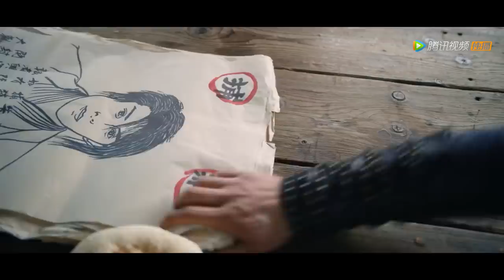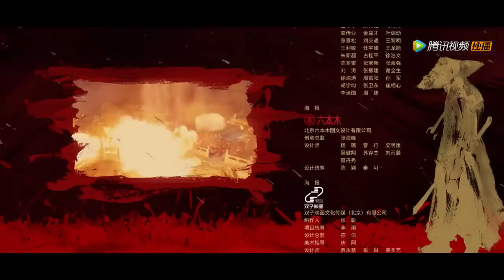ENG SUB【说英雄谁是英雄 Heroes】EP27 乱雨风吹散，霜雪马难还(上)（曾舜晞、杨超越、刘宇宁） 说英雄谁是英雄 27 main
☞主演：曾舜晞/杨超越/刘宇宁/陈楚河/孟子义/孙祖君
❗正片完整版屏蔽以下地区：

00:00 Download "WeTV/Tencent Video (for The US)" APP Watch More Episodes
01:00 Join Membership Watch Full in Advance